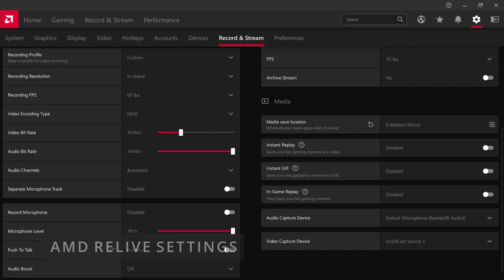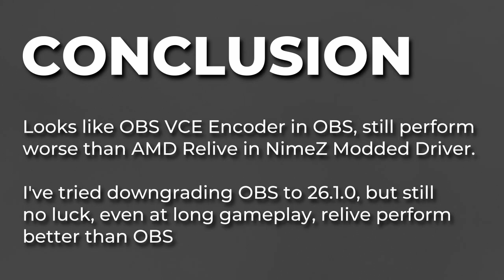OBS and Relive Record Comparison on Ryzen APU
OBS is great for someone who wants to customize their stream, and record too. But, in this case for Ryzen APU, can OBS beat Relive in terms of performance both using H264 and H265 Encoder?

In this test, I'm using NimeZ Driver Mod 21.12.1 to see if OBS can perform well or not in this driver, because Microsoft Codecs have ruined these VCE performance. These results may be different in other Ryzen APUs, either can better or worse than mine. I can do only one game for now, since other games are broken.

But, since Youtube removes non-spam comments automatically (filtered by Youtube themselves, not me), be careful about that.

My Detailed Specs :
AMD Ryzen 5 3400G (no Overclock eitiher CPU or GPU)
Klevv Bolt X 2x8GB DDR4 3600 C18 (running at 3333MHz C16)
Gigabyte B450M Gaming Motherboard
GPU Integrated AMD Radeon Vega 11 (512MB Shared VRAM, HyperMemory Enabled)
Game SSD : V-GEN SSD 480GB SATA3
OS SSD : Klevv Neo N500 SSD 120GB SATA3
Additional SSD : Intel SSD 240GB SATA3
OS Windows 10 Build 21H2
Driver : NimeZ Adrenalin Mod AMD Radeon Driver 21.12.1 (Gameplay Recorded with Relive on New UI Adrenalin 2021 and OBS v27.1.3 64-bit, 720p resolution, same bitrate settings)

0:00 Opening
0:06 FH5 Settings
0:17 OBS Settings
0:31 Relive Settings
0:39 OBS H264
1:33 Relive H264
2:26 OBS H265
3:20 Relive H265
4:12 Conclusion